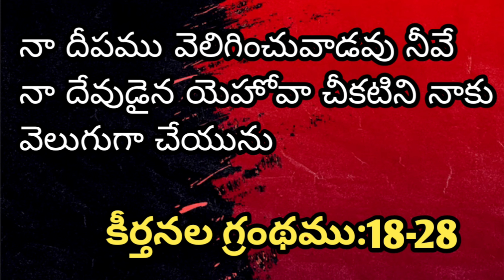Today's promise/word of God/daily Bible verse in telugu|English|Psalms కీర్తనల:18-28|anil sodavaram